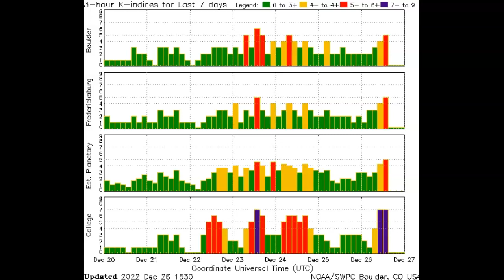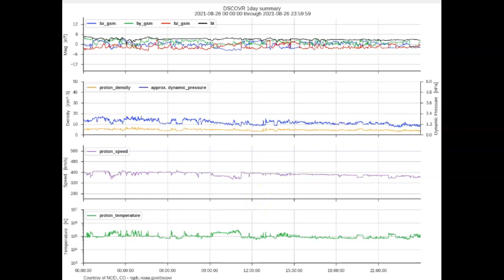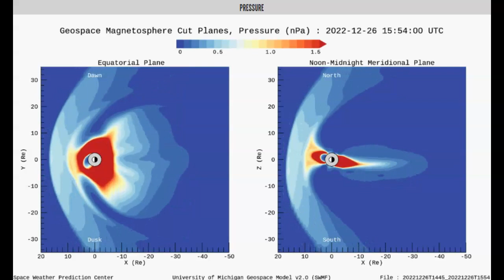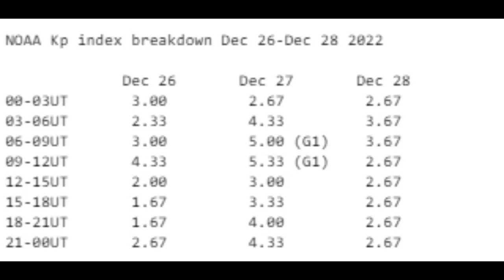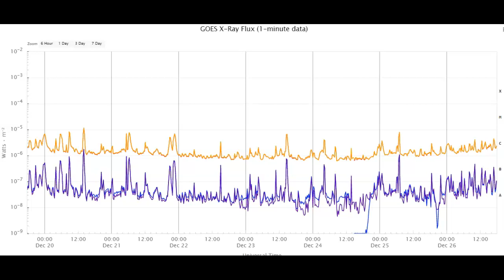Unexplainable Geomagnetic Storm Hitting Earth Currently! Not The Filament Eruption Yet!